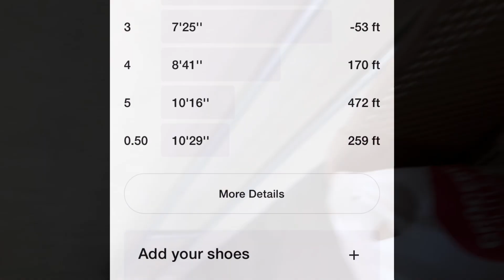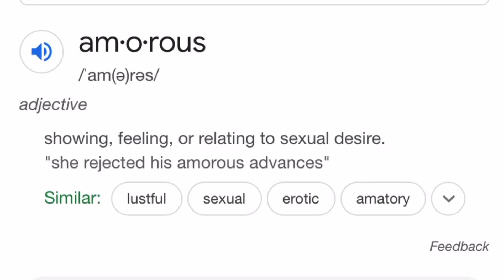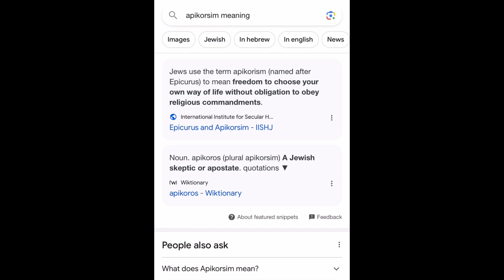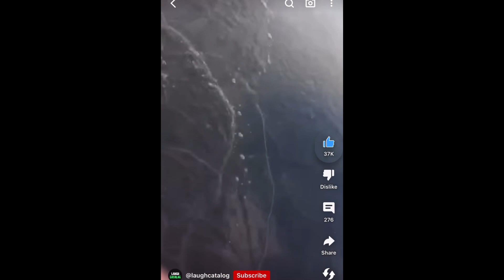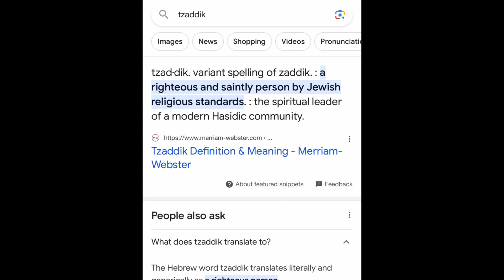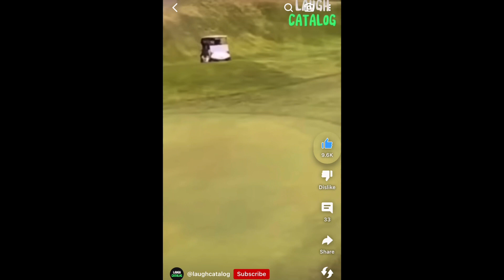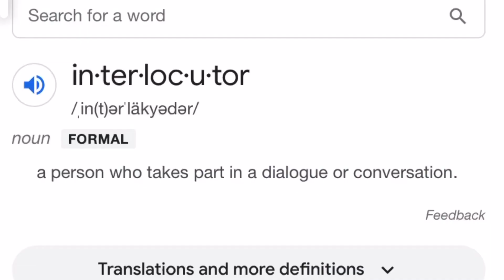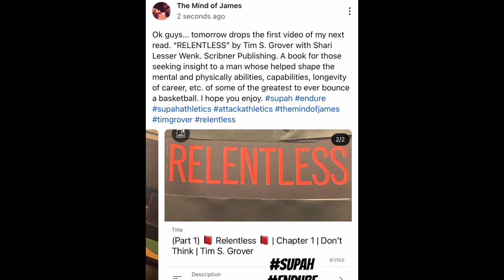The mind of James #446